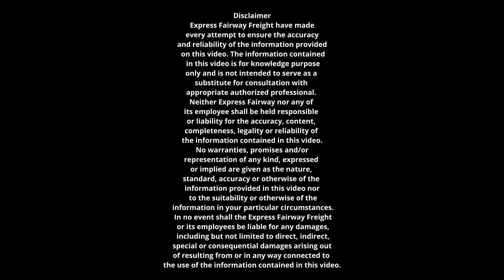Attestation of import invoices 10,000+ New Law Dubai UAE | How to do attestation online step by step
Attestation of import invoices worth AED. 10,000 and above in Dubai UAE.
As per the cabinet resolution number 38 of 2022, it is now mandatory to attest import invoices. Invoices which are worth Dirhams 10,000 and above. This new rule come into effect from February 1, 2023.
Attestation will be done by the Ministry of Foreign Affairs and International Cooperation.
Attestation will cost Dirham 150 per commercial invoice. Customers will have a grace period of 14 days after the declaration of goods, to comply with the attestation. Failure to do so, will result in penalty of Dirham 500 per invoice.
For attestation of invoice, you will have to visit website of Ministry of Foreign Affairs and International Cooperation.  Next step is login the site, and from the Services tab, you will have to select commercial invoices attestation.
Here you will have to fill the information and submit the request for approval. Once your request is approved, you will receive the attested invoice by Ministry of Foreign Affairs and International Co-operation, which will include the bar code.

We are specialized in providing the following services:
- Customs clearance for air & sea shipments.
- Personal vehicle and personal house hold clearance
- New and renew import code
- New and renew custom card
- Arrangement transportation for air & sea shipments
- Company registration in Dubai municipality
- Item registration in Dubai municipality
- Food stuff clearance
- Shipment Clearance
- Cargo Clearing Dubai
- Vehicle Clearance Certificate (VCC) for Gulf
- Import/Export Statistical Report (MAQASA) for Gulf
- Transportation by heavy trucks

Shaista Aamir
Aamir Adnan
Express Fairway Freight LLC
702 Golden Business Center | Al Maktoum Road Dubai, UAE